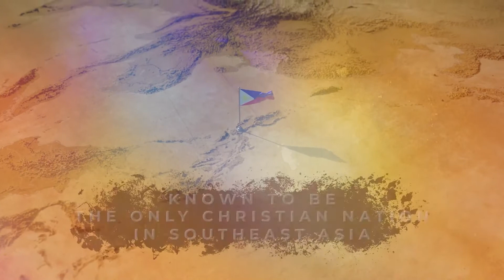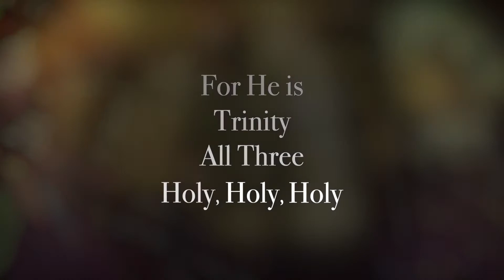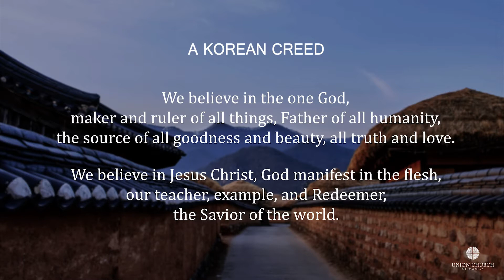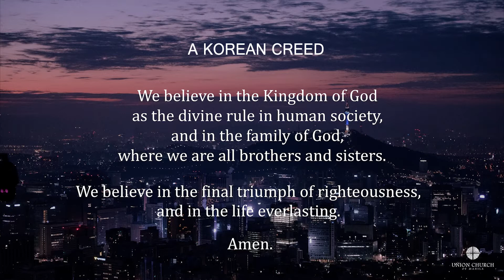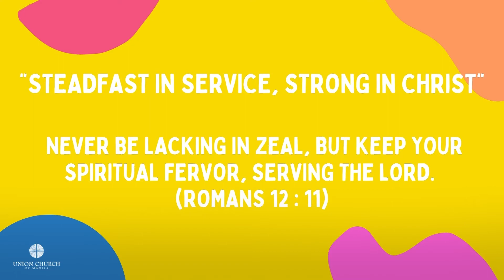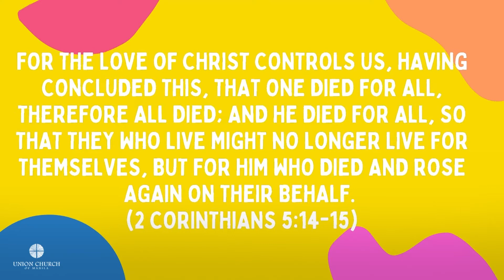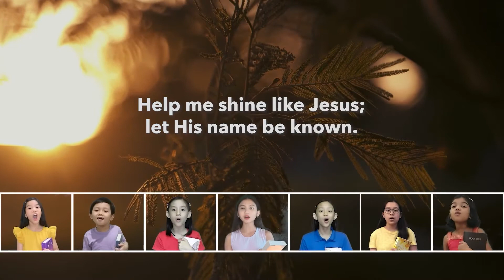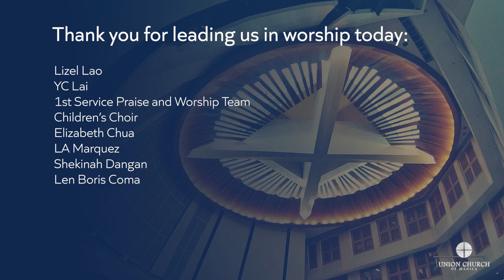Sunday Online Worship, Union Church of Manila, "Follow", Dan Chalmers, Sept 19, 2021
Sermon Notes
Union Church of Manila
Dan Chalmers
Part of Missions Celebration 2021

Romans 10:13-15
13 for, “Everyone who calls on the name of the Lord will be saved.” 14 How, then, can they call on the one they have not believed in? And how can they believe in the one of whom they have not heard? And how can they hear without someone preaching to them? 15 And how can anyone preach unless they are sent? As it is written: “How beautiful are the feet of those who bring good news!”

Psalm 14:1
The fool says in his heart,“There is no God.”They are corrupt, their deeds are vile;there is no one who does good.